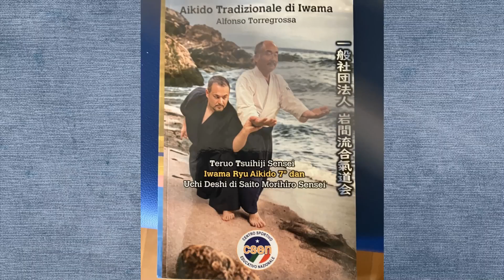翁先生（植芝盛平）直伝の二教がこれだ！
植芝盛平翁先生から斎藤守弘先生と伝承された岩間の二教
そのコツを伝授します。
ポイントに違わず稽古を積めばその奥義が分かるはず！
我が同志；対比地師範が教授します。

太田合気修練道場

〒373-0861 群馬県太田市南矢島町840

対比地輝男師範監修　合気道技術本
Aikido Tradizionale do Iwama